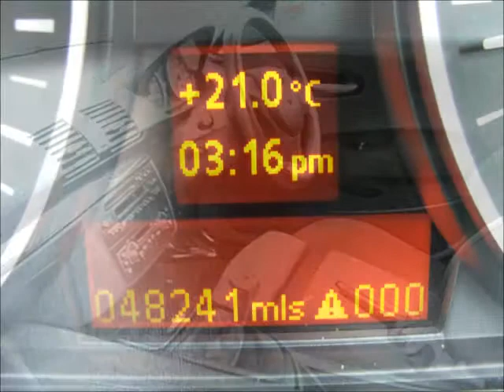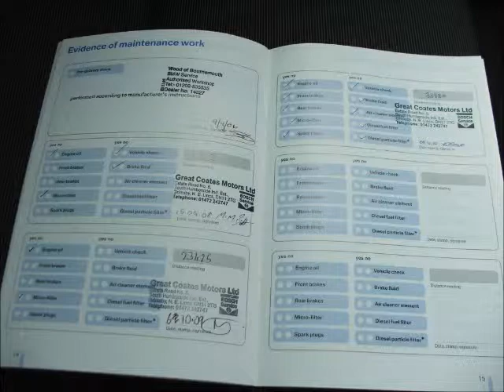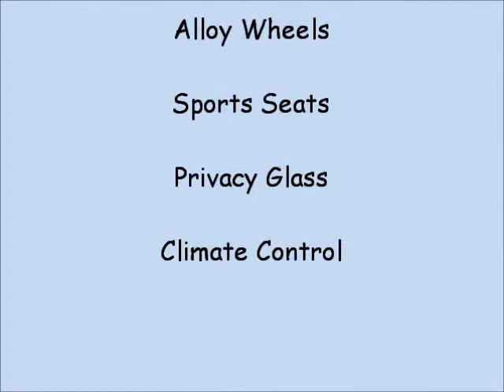BMW 116i Sport ***SOLD***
2006 '56' BMW 116i Sport 5 door. 48,000 miles. Full service history. Titan silver metallic. Moire grey cloth. Alloy wheels. Sports seats. Privacy glass. Climate control.